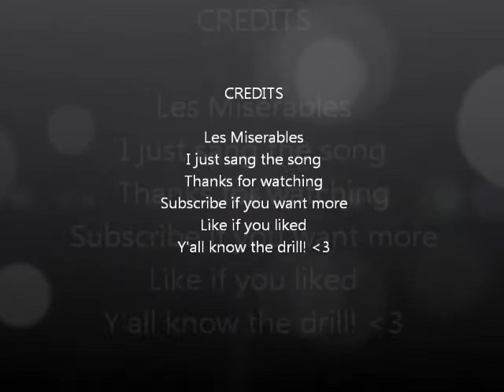Stars Cover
Cover of Stars from Les Miserables, sung by little old me.